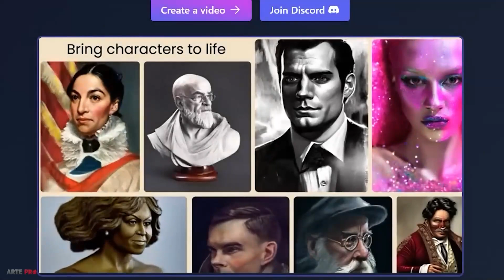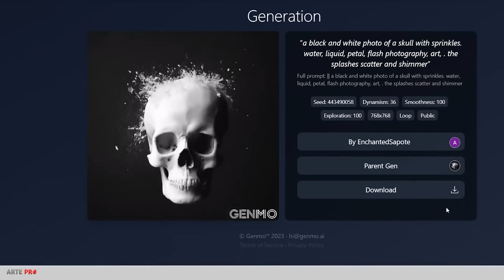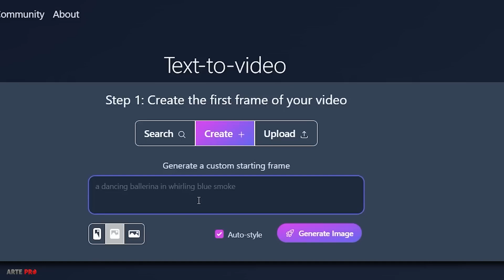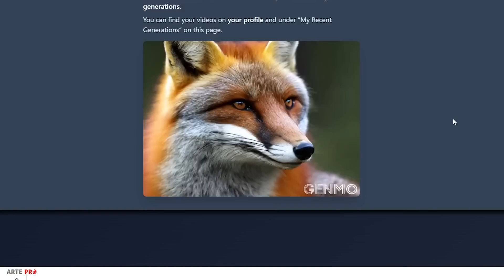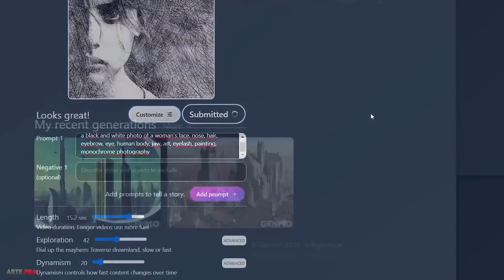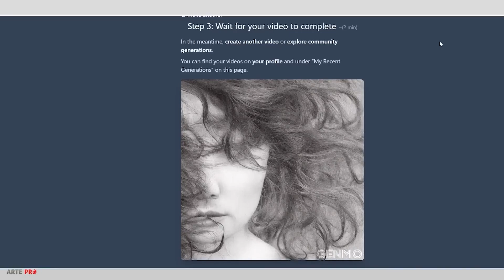Como usar GENMO 🎬 Hacer Videos con Inteligencia Artificial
En este tutorial te enseño cómo hacer videos con Inteligencia artificial utilizando la aplicación web de Genmo de manera muy fácil, rápida y paso a paso. Con ella, accediendo a través de Discord, tenemos una cantidad de créditos gratis para generar diferentes animaciones a partir de una imagen generada desde la propia IA de Genmo.ai o desde nuestro ordenador.
Aplicaciones como esta, Kaiber, D-ID o Deforum para Stable Diffusion nos permiten crear vídeos rápidamente superponiendo imágenes generadas con inteligencia artificial al estilo de una animación o un stop motion.